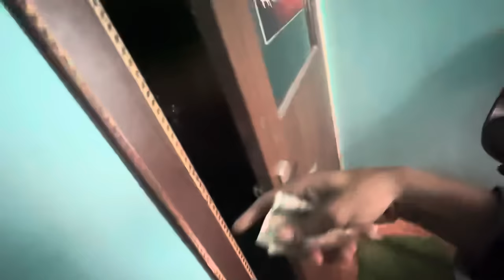Bullet Loud Exhaust Public Reaction💥 Cute girl crazy reaction 💕🙉 Bs4 & Bs6 bullet race 🚀